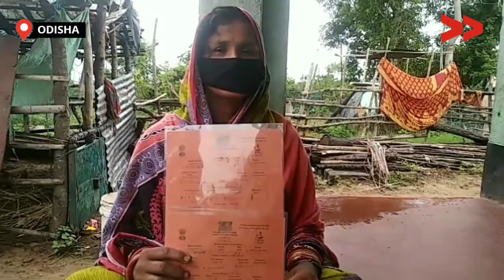Negligence of Veterinary Department Cost Lives of a dozen Cows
More than 15 cows die in Bhagbat Patna village of Gorul panchayat in Puri district. The negligence of the veterinary department cost many poor farmers.

Community Correspondent Sumitra Baraik reports fromPuri, Odisha for Video Volunteers.